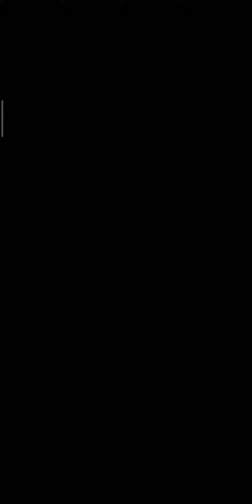Broly Hyperdimensional Coop With Kami Vegeta VS Ikari Super Saiyan Broly -Battle-6 I DB Legends